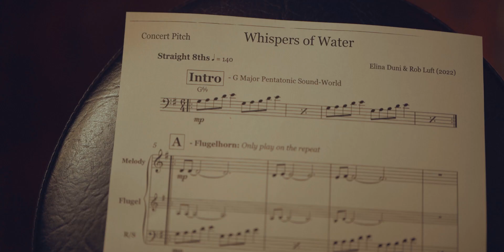Elina Duni - Evasion (from the new album "A Time To Remember") | ECM Records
Elina Duni & Rob Luft - "Evasion" - from the new album "A Time To Remember"

Elina Duni: Voice
Rob Luft: guitar
Matthieu Michel: flugelhorn
Fred Thomas: piano, drums.

Lyrics: Esther Granek

A Time To Remember is a continuation of the special synergy that inhabited Elina Duni’s acclaimed Lost Ships and finds her regrouping with that album’s quartet of guitarist Rob Luft, Matthieu Michel on flugelhorn and Fred Thomas on percussion and piano. As the title suggests, the notion of ‘time’ pulls through the programme like a theme, connecting music from different parts of the world – traditionals, popular songs and original compositions – in performances of deep lyricism but also fleet-footed folklore. The repertory spans Albanian and Kosovan traditionals, American songs like the Broadway classic “I’ll Be Seeing You” and Stephen Sondheim’s musical ballad “Send In The Clowns” as well as originals by Rob and Elina. Commenting on the group’s last effort, Jazzwise said that “the sum of Duni and Luft’s work together seems greater than their individual achievements, where concept and conceptualisation have combined to produce a classic.” A Time To Remember should confirm that proposition and further expands on the qualities explored previously.